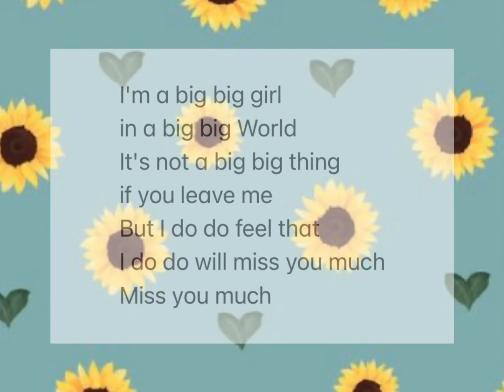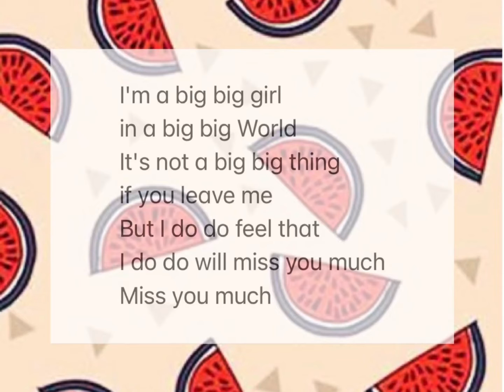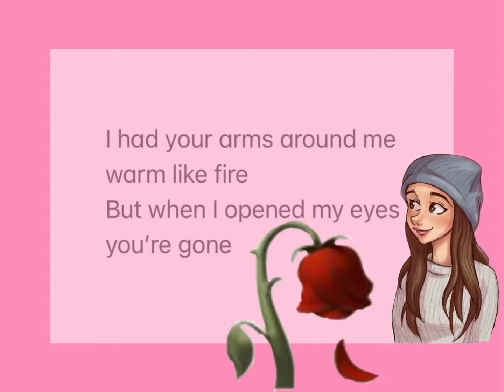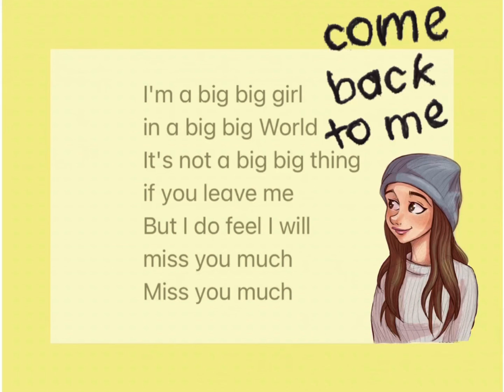Big Big World - Cover with Lyrics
Big Big World- Emilia Rydberg Cover with Lyrics